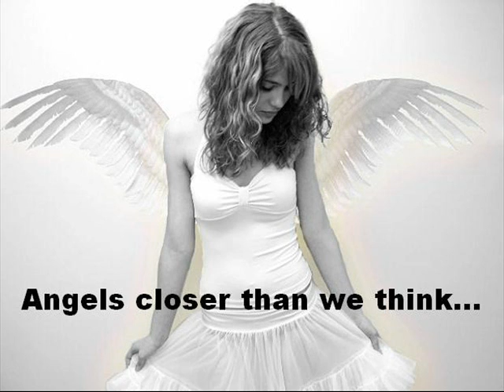Happiness Records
If you liked our music
add us to friends ;)

1.Happiness Project - Ibiza (original mix)
2.Happiness Project - heart (original mix)
3.Grand Picture House - Summer Tune (original mix)
4.I0pBASS- Jam (Original mix)
5.Happiness Project - The East (original mix)
6.State Of Disaster - Dont Stop (Original mix)
7.Baintermix - Happiness island (Original mix)
8.Baintermix - Coffee with an angel (Original mix)